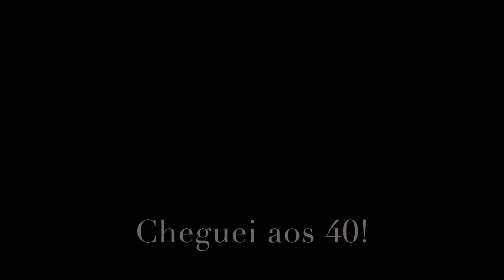40 anos! Como cheguei até aqui?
Para ver este vídeo com qualidade HD, ajuste clicando na roda dentada na barra inferior do vídeo! ;)
Espero que vocês gostem, curtam, compartilhem... e fiquem lindas!

Algumas cores no vídeo podem não ser fiéis ao que são na realidade. Qualquer dúvida, estou à disposição.